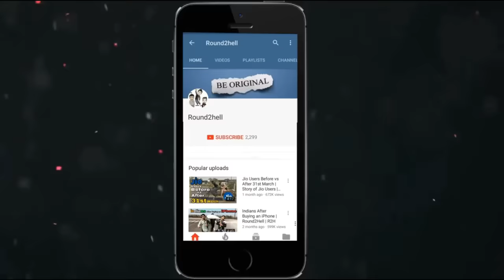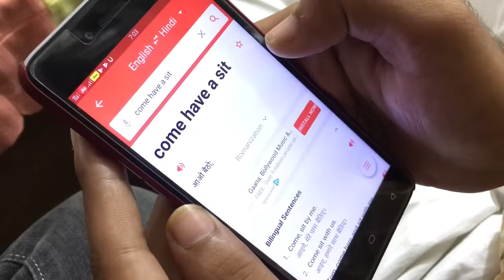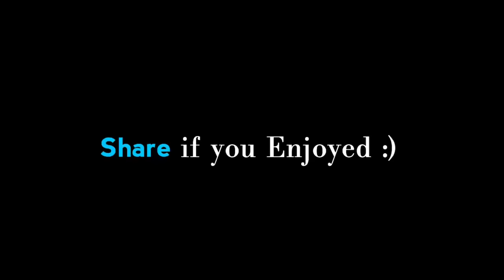Story of Three Engineer | Round2Hell | R2H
Round2Hell